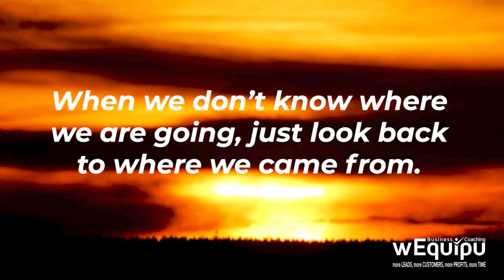Smart Contract | Pi Network DISADVANTAGES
⛔️ ⚠️ WARNING ⚠️ ⛔️
All information contained in the content of our videos and messages is posted in good faith and for general purposes only. Holdings of cryptocurrencies and other digital assets are speculative and involve a substantial degree of risk, including the risk of total loss. there is no guarantee that a cryptocurrency, token, coin or any other crypto asset will be viable, liquid or solvent. No communication is intended to imply that the digital asset services are low risk or risk free, and we cannot guarantee that all content is correct, complete or up to date.

Code invitation : achbombom

Code invitation : LaHorde

Code invitation : FinishedWorkd

Future protocol updates will be presented by the Pi community and the main Pi team and will be proposed by the committee. Their implementation and deployment will depend on the nodes updating the data mining software, like other blockchains. No central authority will control the currency and it will be completely decentralized. Leftovers of bogus or duplicate users will be discarded. However, there are several advantages associated with this Smart Contracts process. In this first part we will focus on its advantages .

Amazon Books To Read:

Assess your natural strengths and the way operate best

Thanks to the following businesses supporting our efforts of business education through principles.
A huge shoutout to Finished Works for the video you can check them out